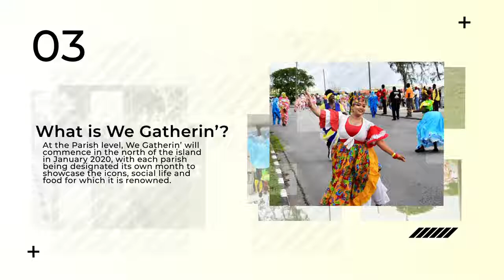WE GATHERIN' Barbados 2020 Frequently Asked Questions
Overview about We Gatherin'.